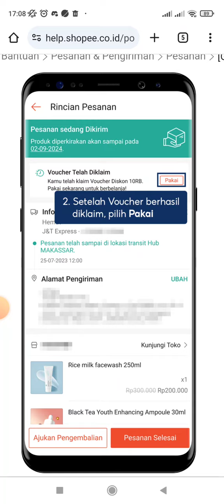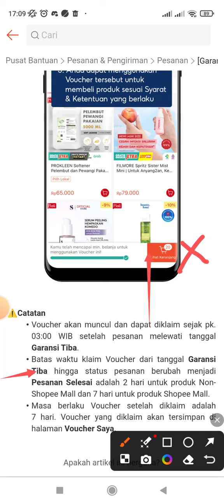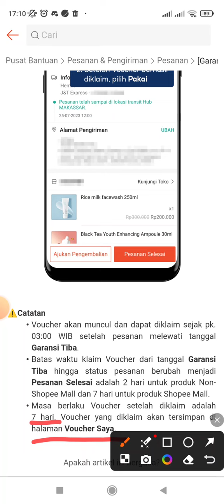Alasan Kenapa Tidak Bisa Klaim Voucher Kompensasi Garansi Tepat Waktu Shopee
Ada fitur baru nih di Shopee, Apa Itu Garansi Tepat Waktu Pengiriman Paket di Shopee, kenapa tidak bisa klaim vouchernya? yuk ikuti tutorialnya.